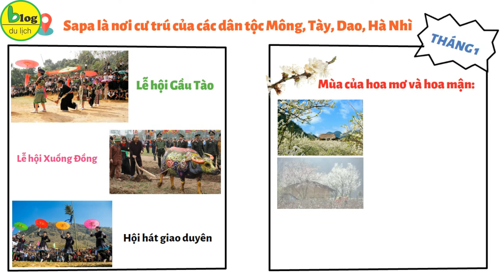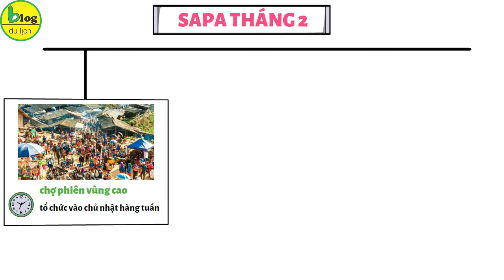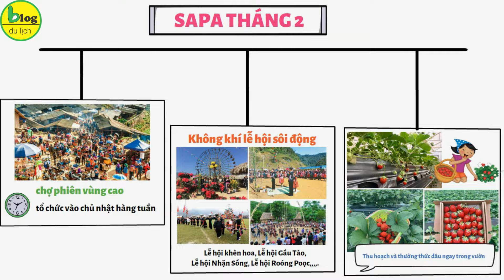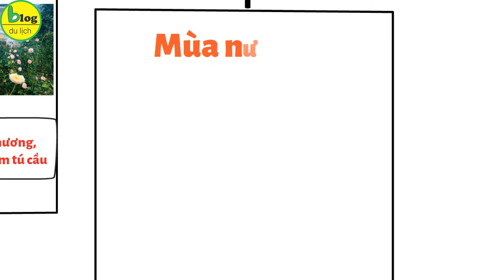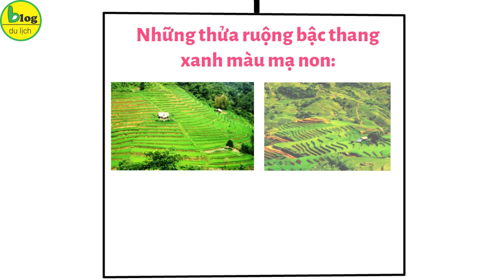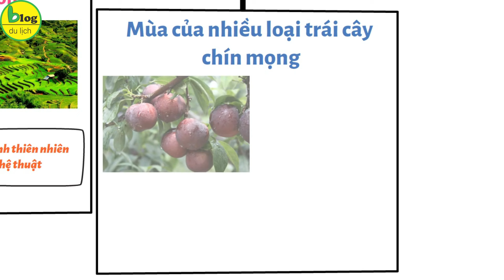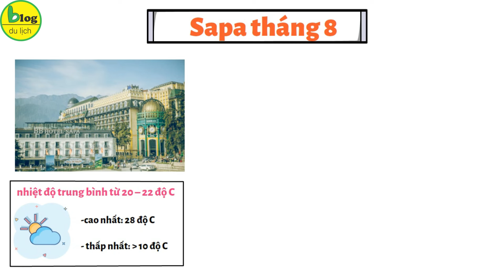Du lịch Sapa tự túc 2024 - Kinh nghiệm du lịch Sapa trong 12 tháng có gì khác biệt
Sapa là một trong những điểm đến nổi tiếng hàng đầu tại Việt Nam, thu hút du khách bởi vẻ đẹp hùng vĩ của thiên nhiên và nét độc đáo trong văn hóa của người dân địa phương. Vậy bạn có biết nên đi du lịch Sapa vào mùa nào, tháng mấy là đẹp nhất không? Nếu bạn vẫn còn đang phân vân không biết nên đi thời gian nào để có thể khám phá Sapa trọn vẹn nhất thì hãy tham khảo những kinh nghiệm du lịch Sapa 12 tháng dưới đây của Blog Du Lịch nhé!
1. Kinh nghiệm du lịch Sapa tháng 1
2. Kinh nghiệm du lịch Sapa tháng 2
3. Kinh nghiệm du lịch Sapa tháng 3
4. Kinh nghiệm du lịch Sapa tháng 4
5. Kinh nghiệm du lịch Sapa tháng 5
6. Kinh nghiệm du lịch Sapa tháng 6
7. Kinh nghiệm du lịch Sapa tháng 7
8. Kinh nghiệm du lịch Sapa tháng 8
9. Kinh nghiệm du lịch Sapa tháng 9
10. Kinh nghiệm du lịch Sapa tháng 10
11. Kinh nghiệm du lịch Sapa tháng 11
12. Kinh nghiệm du lịch Sapa tháng 12
Trên đây là những thông tin để bạn có thể trả lời câu hỏi hỏi nên đi Sapa tháng nào đẹp nhất. Blog Du Lịch hy vọng rằng bài viết đã giúp bạn giảm được bớt băn khoăn khi lựa chọn thời điểm đi Sapa. Sapa đang chờ đón bạn với những cảnh sắc đẹp tuyệt trần, đến và cảm nhận nhé!

Hiện tại Blog_Du_Lịch cung cấp các loại vé
1. Tại Phú Quốc
 Vé_Vinwonder_Phú Quốc
 Vé_Safari_Phú Quốc
2. Tại Đà Nẵng
3. Tại Nha Trang
4. Tại Hà Nội: Vé_tham_quan_Times_City
5. Tại Sapa
6. Tại Hạ Long
7. Tại Tây Ninh

 Phuquocxanh.com
 Cuongdulich.com
 Vecaptreo.com
 Vevinwonders.com